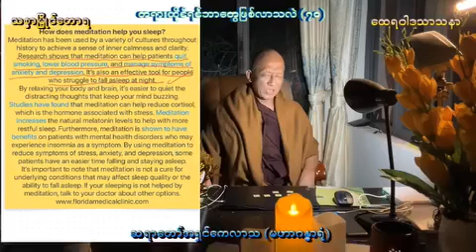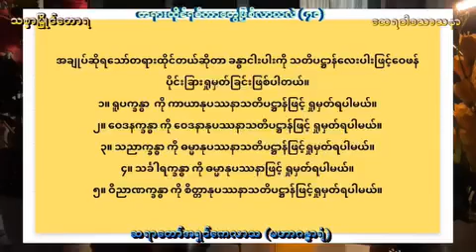Why Meditation and What Happens When Meditating (70) ဘာကြောင့်တရားထိုင်လဲတရားထိုင်ရင်ဘာတွေဖြစ်လဲ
Why Meditation and What Happens When Meditating (70) ဘာကြောင့်တရားထိုင်လဲတရားထိုင်ရင်ဘာတွေဖြစ်လဲ အပိုင်း (၇၀) ပါ။ ခန္ဓာငါးပါးနှင့်သိတိပဋ္ဌာန်လေးပါး အရှုခံနှင့်ရှုနည်းဝေဖန်ပိုင်းခြားပြထားပါသည်။ ဒီနေ့မှ၍ တစ်လတိတိနားပါမည်။ ပြီးပြီးသားတွေကို ပြန်လည်လေ့လာသင်ယူထားကြစေချင်ပါသည်။